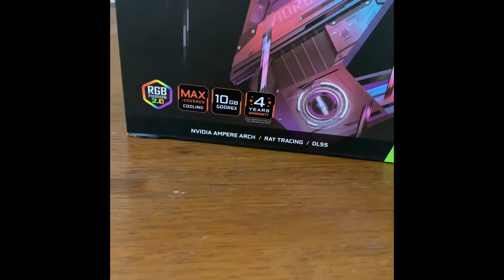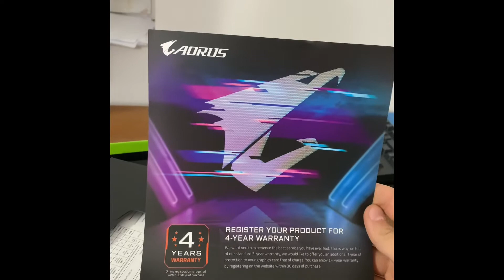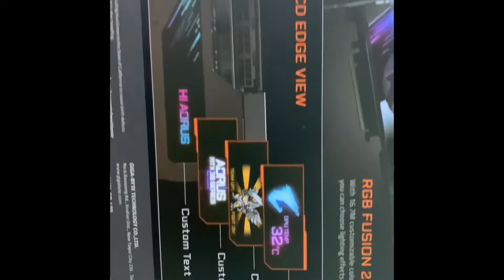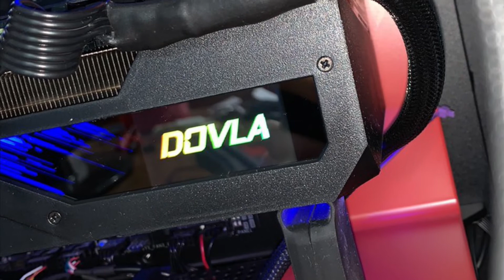Unboxing RTX 3080 AORUS EXTREME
Uzivajte u ljepotici.
Cijeli komp u iducem klipu i detaljnoje bencmarkovi itd...
Pozdrav xD